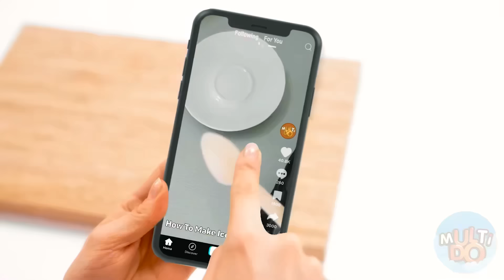Já vs Babička Kuchařská Výzva | Legrační Kuchyňská Válka Multi DO Challenge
Hladový? Podívejte se, kdo vyhrál kulinářskou výzvu tentokrát!